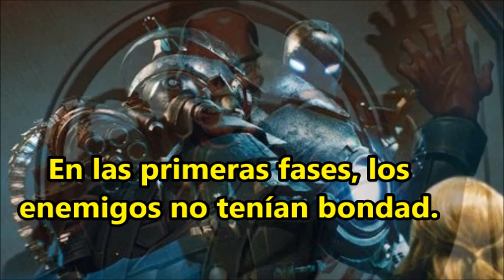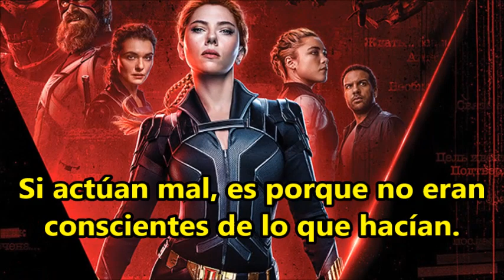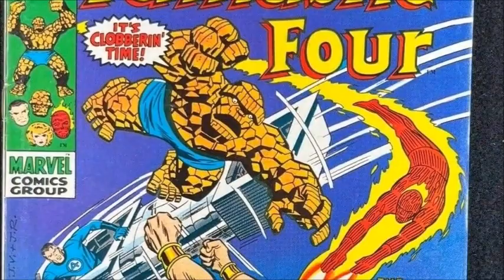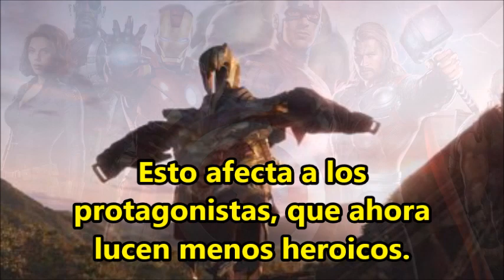¿Por qué ya no hay villanos en Marvel?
Respondo a esta pregunta tras haber terminado la fase 4, en la que Disney ha cambiado el paradigma de los villanos Marvel.

Visita mi canal de TikTok llamado “oscarcortina_profelengua” donde cuelgo vídeos cortos relacionados con la asignatura de Lengua desde todas sus vertientes.

Y otros vídeos y enlaces relacionados...

Comprar la novela “El enigma del Mediterráneo” en ebook

Comprar la novela “Alfil negro” en ebook